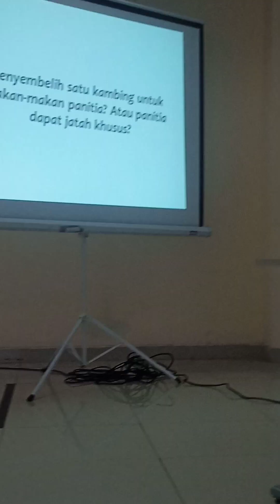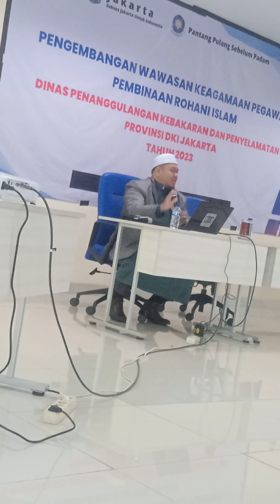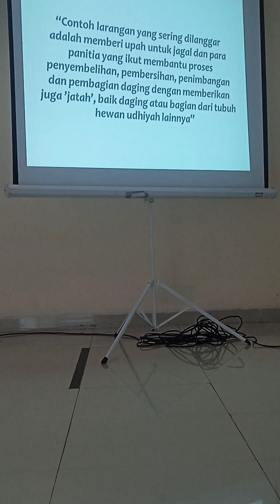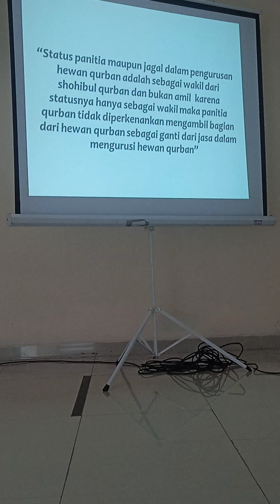Panitia qurban harus ada ilmu fiqih qurban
Panitia qurban harus punya ilmu fiqih qurban
taq
qurban
iduladha